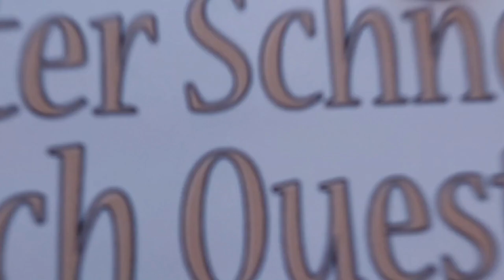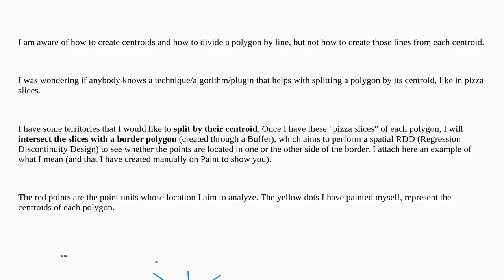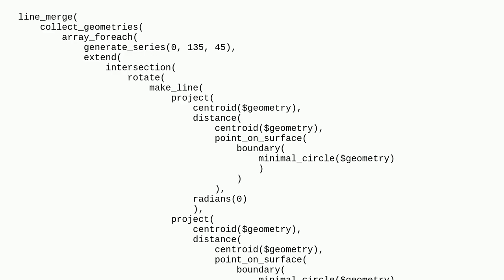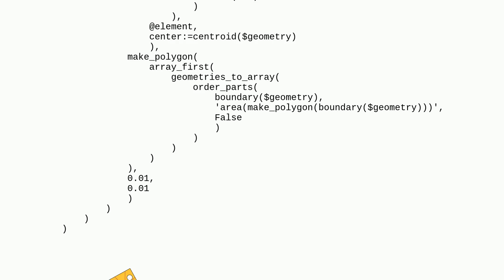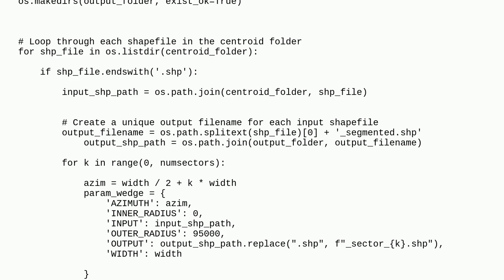Gis: Splitting polygons though centroid like Pizza Slices in QGIS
Splitting polygons though centroid like Pizza Slices in QGIS

A special thanks goes out to the community

  polygon polygon-creation splitting qgis centroids